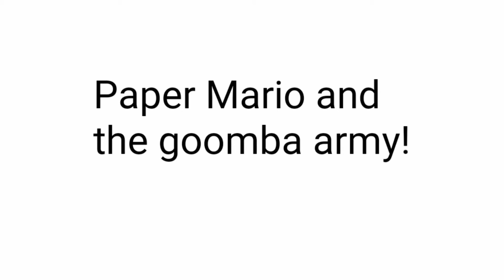Paper Mario and the Goomba army!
Paper Mario animation made for Zoom Club!

Credit to Nintendo and the places where I got the other sounds.